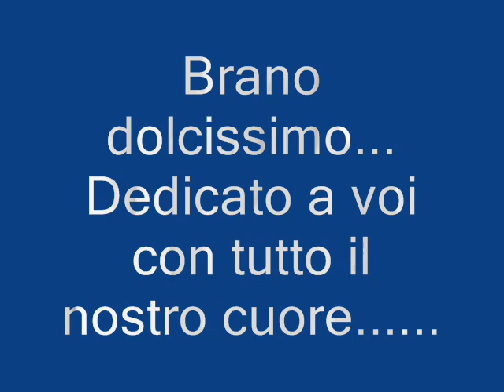Kevin & Trilly 74 75